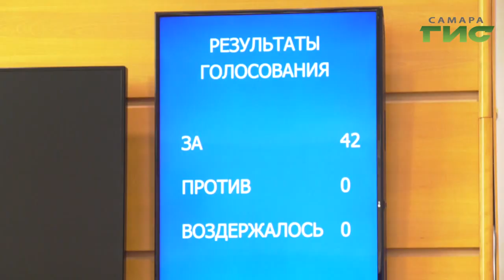Елена Лапушкина стала уполномоченным по правам человека в Самарской области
На этом же заседании депутаты Губернской Думы утвердили кандидатуру Елены Лапушкиной на пост Уполномоченного по правам человека в Самарской области. Перед этим депутаты городской Думы приняли ее отставку с поста мэра Самары. О кадровых перестановках в областной столице расскажет Светлана Кудрявцева.